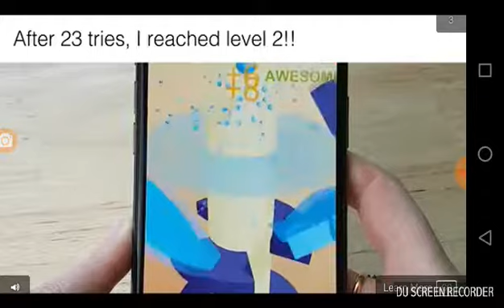Helix Jump Commercial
I own no rights to the content or game and music...